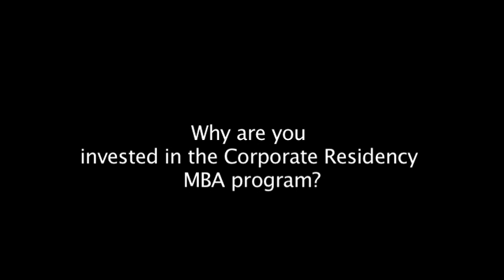Employers answer: Why are you invested in the Corporate Residency MBA?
Sylvia Chrominska from Scotiabank, Marty Janowitz from Stantec and James Millard from Aon talk about their experience working with Dalhousie Corporate Residency MBA students.